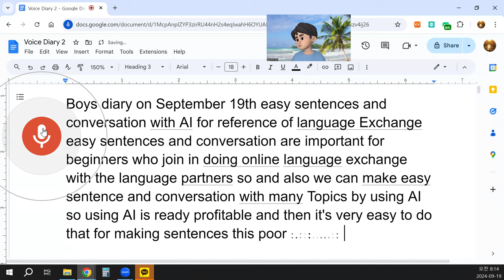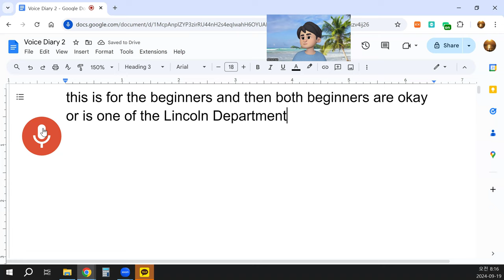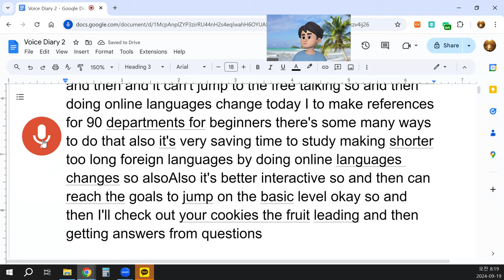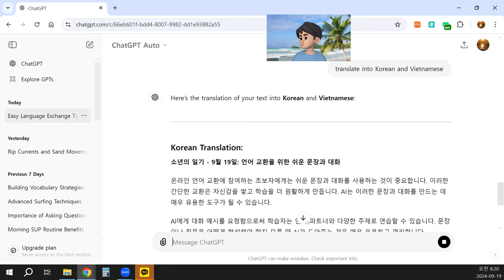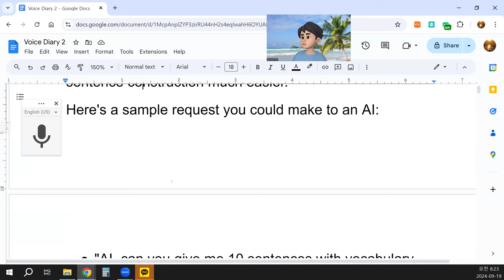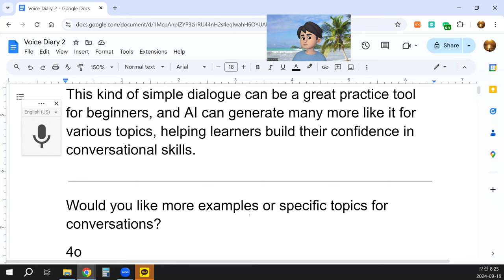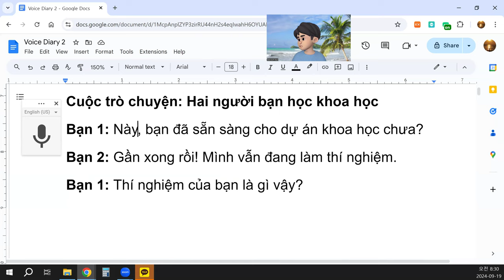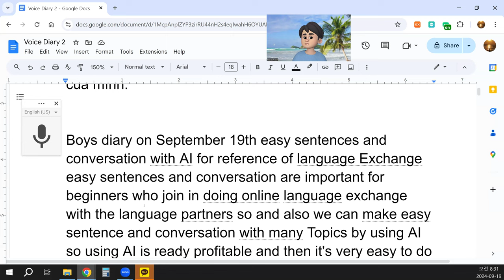Voice Diary 0919 Easy sentences and conversations with AI for reference of Language Exchange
For beginners participating in online language exchanges, using easy sentences and conversations is essential. These simple exchanges help build confidence and make learning smoother. AI can be a great tool for creating these sentences and dialogues.
By asking AI to generate examples of conversations, learners can practice different topics with their language partners. It's easy and convenient to get AI to help make sentences and dialogues, which is particularly useful when you’re unsure of how to form sentences or ask questions.
For instance, you might ask AI:
"Can you give me 10 sentences using vocabulary related to school?"
"Can you create a simple conversation between two friends talking about science?"
This method allows learners to practice creating simple conversations, which they can use when interacting with their language partners. Using AI for this purpose is especially helpful for beginners because it makes sentence construction much easier.
Here's a sample request you could make to an AI:
"AI, can you give me 10 sentences with vocabulary about school?"
"AI, can you create an easy conversation between two friends discussing their science project?"
Using this approach in language exchanges helps learners feel more confident and can lead to quicker improvement. Over time, after several months of practicing with easy sentences and conversations, beginners will start progressing to an intermediate level.
Once they have mastered the basics, they can begin to focus on more complex aspects of language learning, like grammar and pronunciation. With continued practice, learners will eventually be able to participate in free-flowing conversations in their target language.
Online language exchanges, combined with the help of AI, offer an interactive and efficient way to learn. They save time and can make the process of language acquisition faster and more enjoyable.

Here’s a simple conversation between two students about science, as an example:
Conversation: Two Friends Studying Science
Friend 1: Hey, are you ready for the science project?
Friend 2: Almost! I’m still working on my experiment.
Friend 1: What is your experiment about?
Friend 2: It’s about plants. I’m testing how much sunlight they need to grow.
Friend 1: That’s interesting! Do you need help?
Friend 2: Maybe! I’m not sure how to measure the sunlight correctly.
Friend 1: I can help you with that. I read something about using a light meter.
Friend 2: That would be great! Let’s finish this together.
This kind of simple dialogue can be a great practice tool for beginners, and AI can generate many more like it for various topics, helping learners build their confidence in conversational skills.